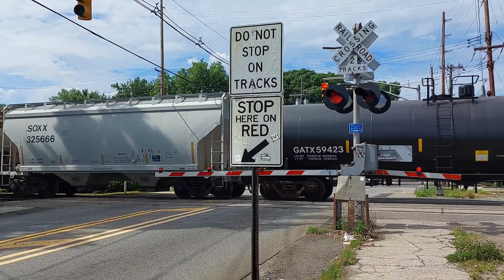50 Car SU 99 roars through Rochelle Park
Special Thanks to my good friend Mike over at NJ Trains and Airplanes for joining me at this location.

If you do enjoy the video, please hit that LIKE button, SHARE this with your friends, and if you are new here, consider subscribing to the channel for new content every day!

This video was shot a the Rochelle Ave level crossing in Rochelle Park, NJ

This crossing is located the New York Susquehanna and Western's southern division which runs between Bogota NJ and Binghamton, NY